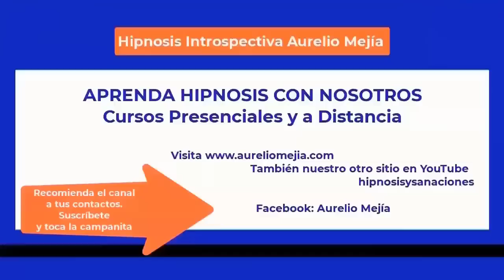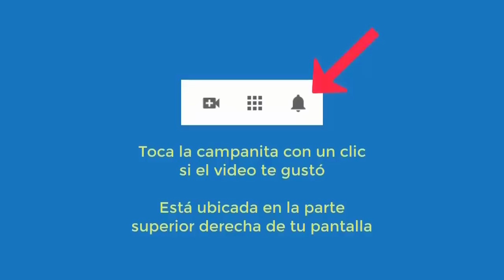5561 Aurelio Mejia hipnosis. Extraterrestre un lugar ciudades burbujas, dolor lumbar, obesidad, mole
Hipnosis introspectiva por Aurelio Mejía. Extraterrestre un lugar ciudades burbujas, dolor lumbar, obesidad, molesta ruido tambor. Houston, Texas, 28 agosto 2014.
ES POSIBLE QUE EL SUJETO DE UNA TERAPIA IMAGINE O CREE ESCENARIOS MÁGICOS O SUPUESTOS EXTRATERRESTRES PARA EVACUAR O SANAR RECUERDOS O DOLENCIAS PSICO EMOCIONALES. Podemos considerar tal cosa como placebos reprogramadores. Los científicos de neuro ciencia actualmente están estudiando y reconociendo todo el potencial terapéutico de los placebos.